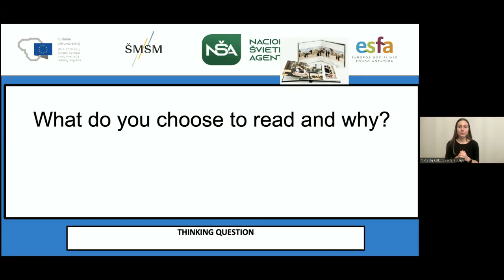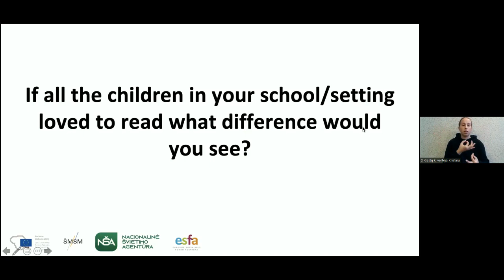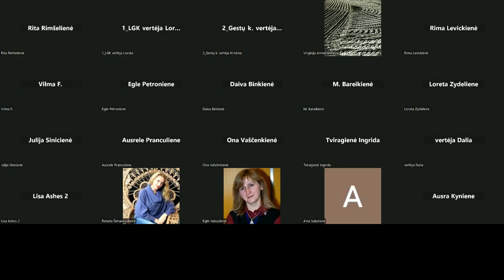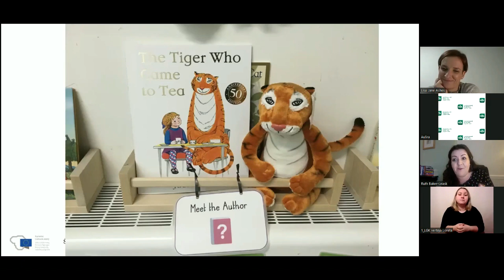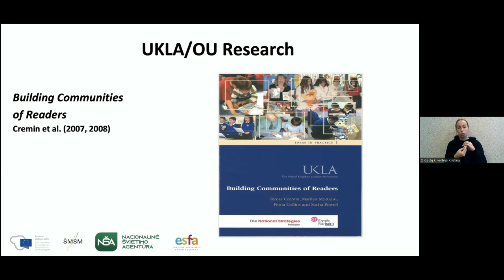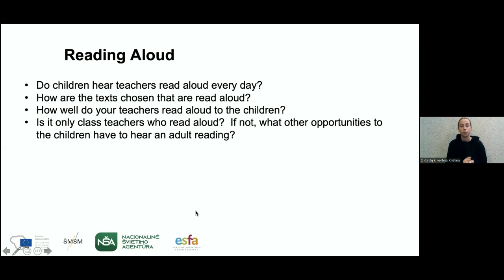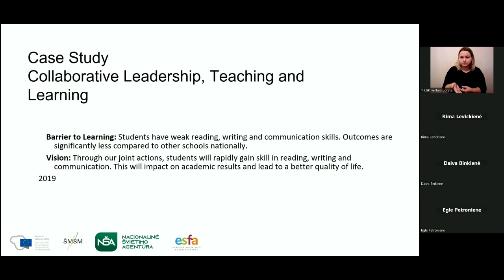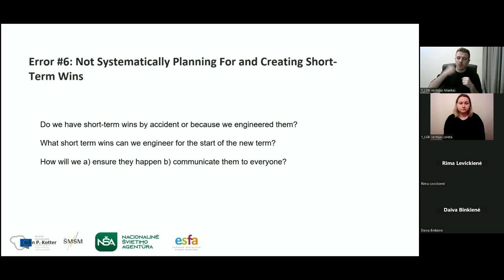Užsienio ekspertų konsultacijos, VIII (IV dalis)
Projekto „Skaitmeninio ugdymo turinio kūrimas ir diegimas“ užsienio ekspertų konsultacijos, VIII (IV dalis).

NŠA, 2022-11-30